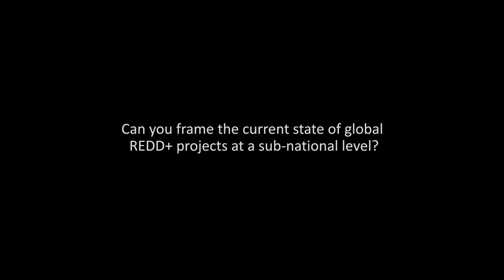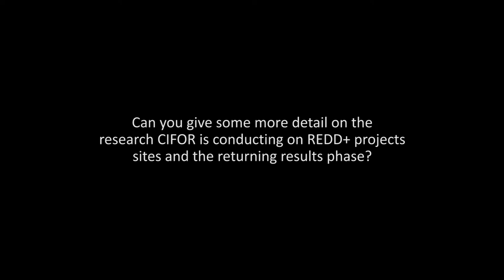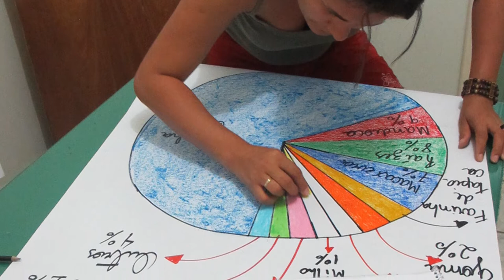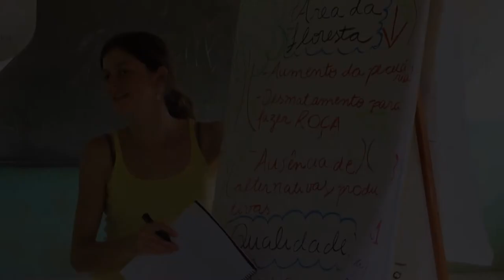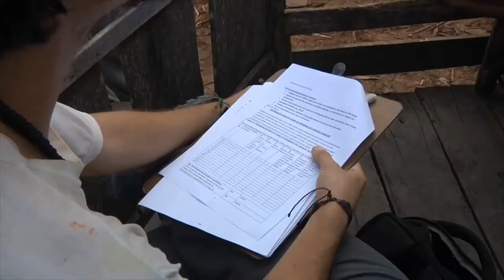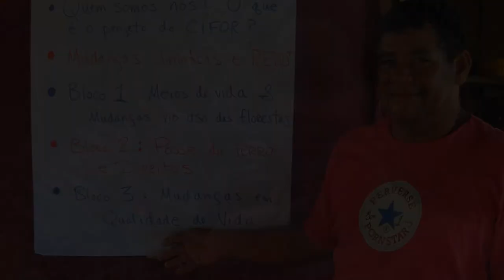Researchers returning results on REDD+ - Amy Duchelle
CIFOR researcher Amy Duchelle explains about reporting on baseline results to villages part of the Global Comparative Study on REDD+.